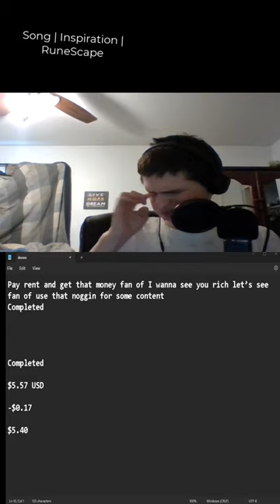"Pay rent and get that money fan of I wanna see you rich let’s see fan of use that noggin for so..."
Pay rent and get that money fan of I wanna see you rich let’s see fan of use that noggin for some content
Completed

Completed

$5.57 USD

-$0.17